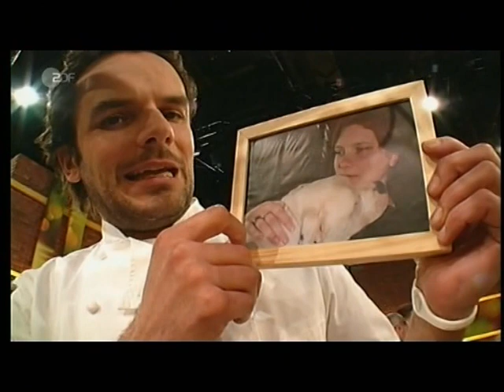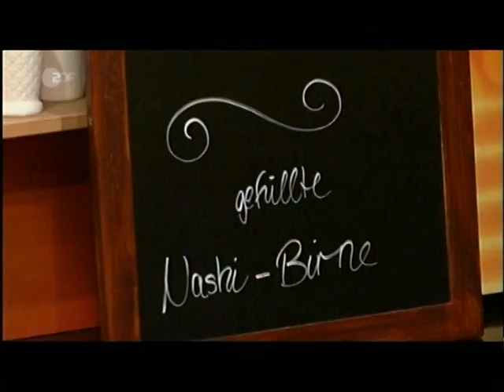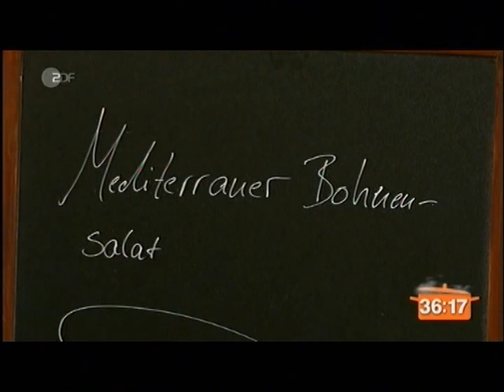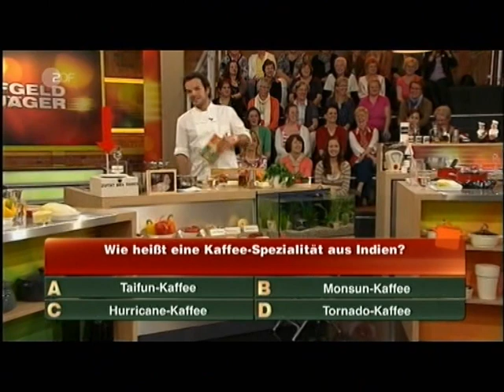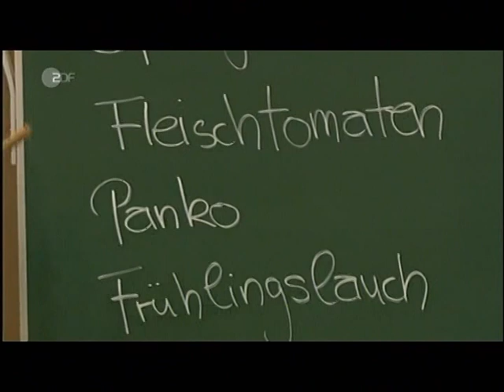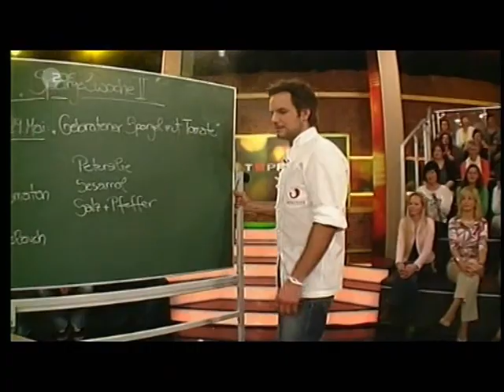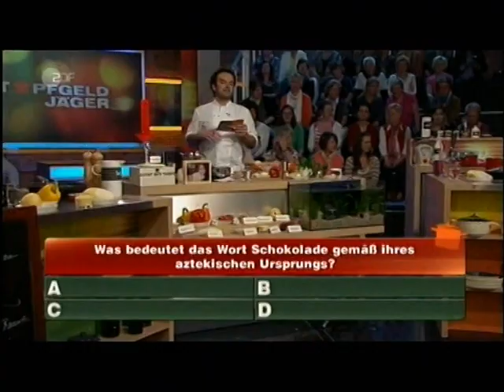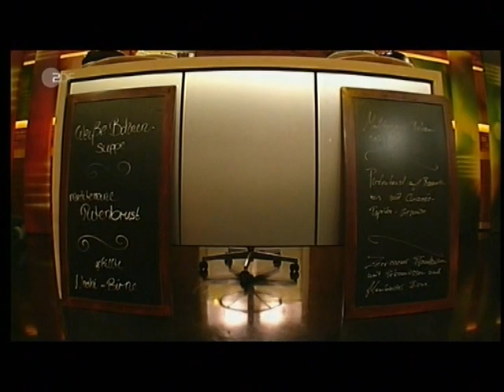Topfgeldjäger (29.05.2012, ZDF) - ganze Sendung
Spargel-Woche: Gebratener Spargel mit Tomate